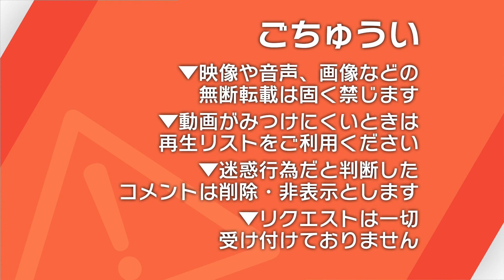イオンモール高の原 正午の時報 AEONMALL Takanohara Time Signal at Noon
他の多くのリテール開発のイオンモールの時報とは
①アナウンスがBGM始まってから
②正午なのにお食事案内がない
③鳴動時間が12/13/16時と不規則
な点が異なります。
（高松、日吉津、鳥取なども高の原と同仕様です）

放送タイプ：リテールモール